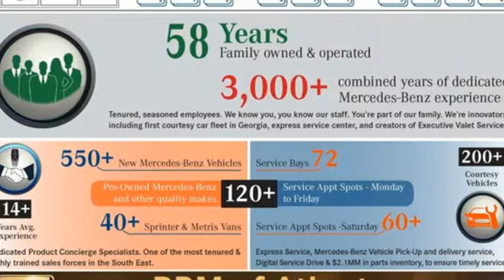New 2022 Mercedes-Benz GLB Atlanta GA Sandy Springs, GA G3347 - SOLD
Year: 2022
Make: Mercedes-Benz
Model: GLB
Trim: GLB 250 SUV
Engine: 4 2.0 L
Transmission: Automatic
Color: Night Black
Interior: Macchiato Beige
Stock #: G3347
VIN: W1N4M4GB0NW188620
WHEELS: 7.5J X 19 10-SPOKE W/MATTE BLACK ACCENTS -inc: Tires: 235/50R19, WHEEL LOCKING BOLTS, SPIRAL LOOK TRIM, SIRIUSXM RADIO, PREMIUM PACKAGE LITE -inc: Power Folding Side Mirrors, 10.25 Digital Instrument Cluster, Auto-Dimming Rearview & Driver-Side Mirrors, KEYLESS-GO, 115V Outlet, 10.25 Media Display w/Touchscreen, PARKING ASSISTANCE PACKAGE -inc: Active Parking Assist, Surround View System, PANORAMA ROOF, NIGHT BLACK, MACCHIATO BEIGE, MB-TEX UPHOLSTERY, HEATED FRONT SEATS. This Mercedes-Benz GLB has a dependable Intercooled Turbo Premium Unleaded I-4 2.0 L/121 engine powering this Automatic transmission.*These Packages Will Make Your Mercedes-Benz GLB GLB 250 The Envy of Your Friends *64-COLOR INTERIOR AMBIENT LIGHTING -inc: Front chrome air vents interior changes to chrome instead of black, Window Grid Antenna, Wheels: 7.5J x 18 Twin 5-Spoke, Wheels w/Silver Accents, Voice Activated Dual Zone Front Automatic Air Conditioning, Turn-By-Turn Navigation Directions, Trunk/Hatch Auto-Latch, Trip Computer, Transmission: 8-Speed DCT Dual-Clutch Automatic -inc: shift paddles and DYNAMIC SELECT, Tires: 235/55R18, Tire Specific Low Tire Pressure Warning, Systems Monitor, Strut Front Suspension w/Coil Springs, Smartphone Integration, Smart Device Remote Engine Start, Side Impact Beams, Roof Rack Rails Only, Roll-Up Cargo Cover, Remote Releases -Inc: Power Cargo Access, Remote Keyless Entry w/Integrated Key Transmitter, 4 Door Curb/Courtesy, Illuminated Entry and Panic Button.* Visit Us Today *You've earned this- stop by RBM of Atlanta located at 7640 Roswell Road, Atlanta, GA 30350 to make this car yours today!

Address:
7640 Roswell Road